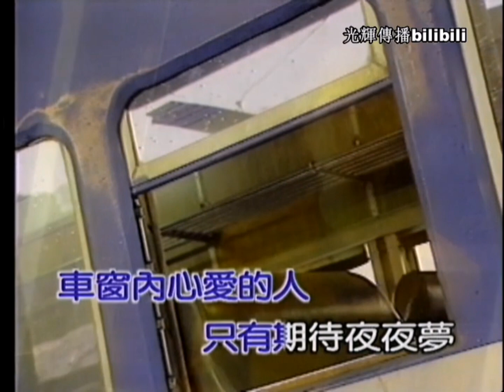張秀卿 - 車站 ( 閩南•福建語 ) HD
【车站】

作词：林垂立
作曲：林垂立
演唱：张秀卿

＊火车已经到车站　阮的心头渐渐重
　看人欢喜来接亲人　阮是伤心来相送

# 无情的喇叭声音　声声弹
　月台边依依难舍心所爱的人

△火车已经过车站　阮的眼眶已经红
　车窗内心爱的人　只有期待夜夜梦